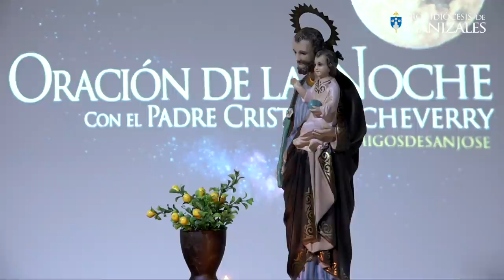Oración de la noche miércoles 10 de febrero de 2021 padre Cristian Echeverry - Miércoles a San José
Antes de dormir te invitamos a orar. Perseveremos siempre en la oración a pesar del cansancio. La oración es como el oxígeno de la vida. La oración atrae sobre nosotros la presencia del Espíritu Santo. Dios siempre responde a nuestra oración.

Oración de la noche miércoles 10 de febrero de 2021

Unidos en oración por tus intenciones.

En vivo con el padre Cristian Echeverry